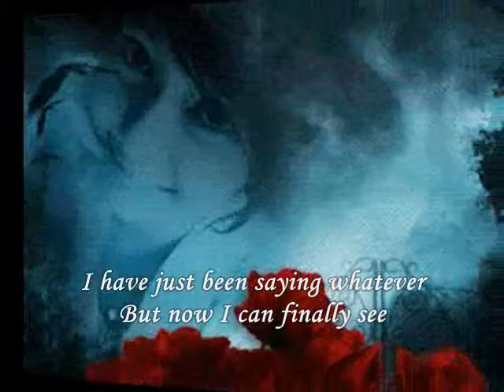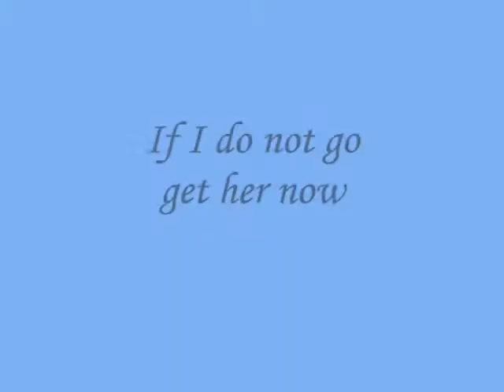If I do not go get her now,.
do.
do so
Money is an excellent servant, but the host
very bad.